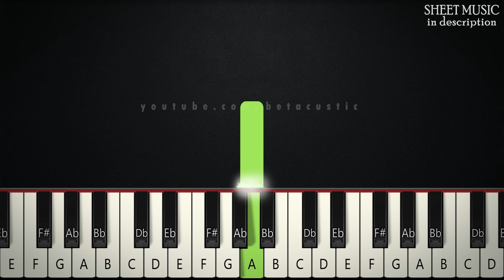Arabian Nights - Aladdin | BEGINNER PIANO TUTORIAL + SHEET MUSIC by Betacustic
In this piano tutorial you can learn HOW TO PLAY "Arabian Nights" by Aladdin 2019, BEGINNER version

🌟English Lyrics:
Oh, imagine a land, it's a faraway place
Where the caravan camels roam
Where you wander among every culture and tongue
It's chaotic, but hey, it's home

When the wind's from the east
And the sun's from the west
And the sand in the glass is right
Come on down, stop on by
Hop a carpet and fly
To another Arabian night

As you wind through the streets at the fabled bazaars
With the cardamom-cluttered stalls
You can smell every spice
While you haggle the price
Of the silks and the satin shawls

Oh, the music that plays as you move through a maze
In the haze of your pure delight
You are caught in a dance
You are lost in the trance
Of another Arabian night

Arabian nights
Like Arabian days
More often than not are hotter than hot
In a lot of good ways

Arabian nights
Like Arabian dreams
This mystical land of magic and sand
Is more than it seems

There's a road that may lead you
To good or to greed through
The power your wishing commands
Let the darkness unfold or find fortunes untold
Well, your destiny lies in your hands

Only one may enter here, one whose worth lies far within
A diamond in the rough

Arabian nights
Like Arabian days
They seem to excite, take off and take flight
To shock and amaze

Arabian nights
'Neath Arabian moons
A fool off his guard could fall and fall hard
Out there on the dunes

🌟Gear:
Yamaha DGX-660B
The Maverick, The Grandeur (Native Instruments)
Synthesia
PC